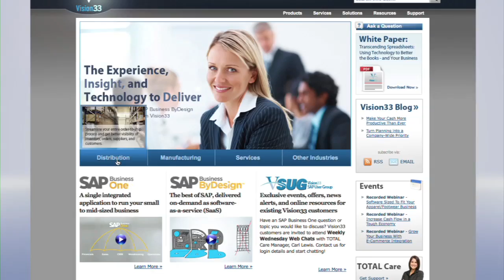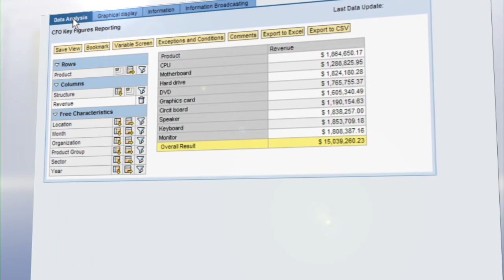SAP Business One Runs Better with Vision33 | Scott McMahon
The Best Run Businesses Run SAP Business One.

Vision33 is on of the largest SAP Business One partners.
We have 10 offices selling SAP Business One across the United States.
We focus on web services based products for SAP Business One.
We are a solution partner for developing apps for SAP business One.
In 2003 we got involved with SAP Business One, in 2007 we got involoved
in SAP Business byDesign. Vision33 helps to run SAP Better!